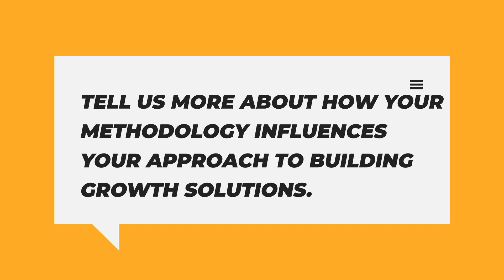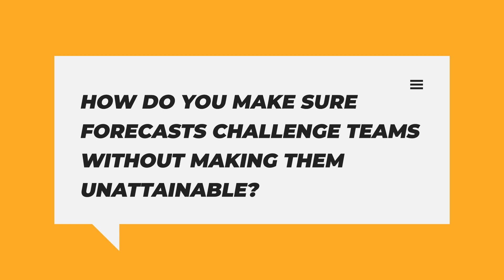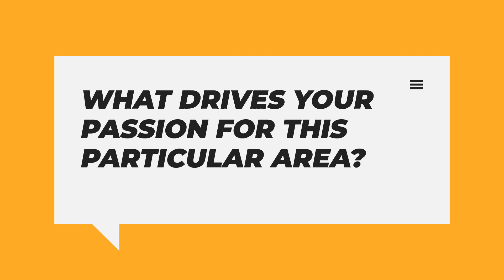A modern leadership on the growth side with Brad Swenson | The UNCAGED Show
This episode is full of interesting insights about growth with Brad Swenson,  a seasoned healthcare technology executive with a remarkable 25-year career dedicated to driving innovation and delivering results. Known for translating complex technical and business challenges into actionable solutions, Brad has cultivated strong C-suite relationships and successfully negotiated complex deals. His leadership prowess is underscored by his ability to inspire and lead high-performance teams, fostering a culture of integrity, accountability, and collaboration.